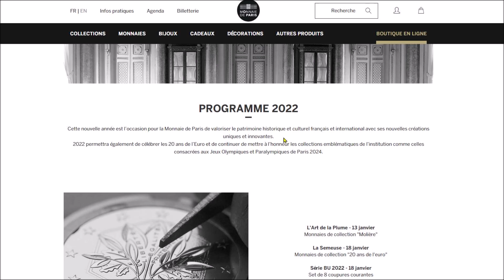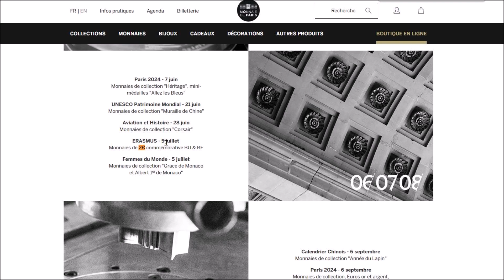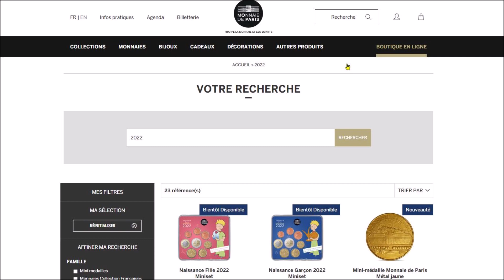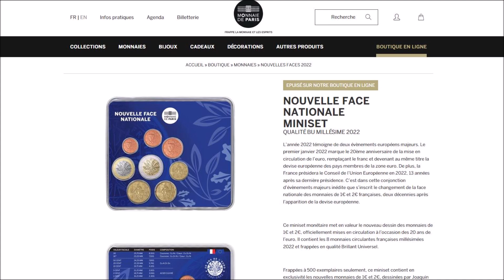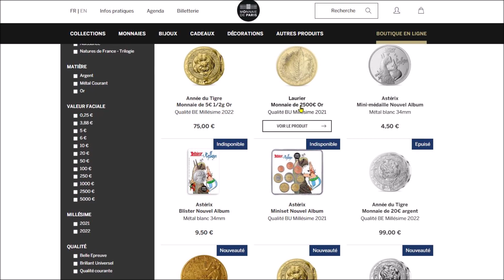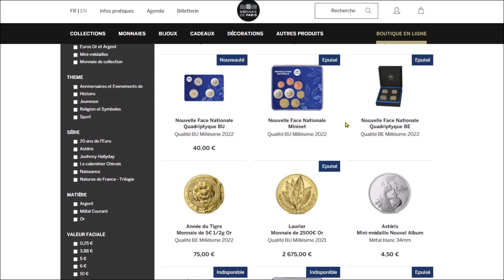Monnaie de Paris 2022 : les Nouvelles Pièces €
La vidéo présente le programme 2022 de la Monnaie de Paris.

La vidéo présente de façon rapide l'ensemble du programme 2022 et notamment les pièces qui intéressent le plus les collectionneurs, c'est-à-dire les pièces de 2 euro commémoratives circulantes. La vidéo parle aussi des nouvelles faces nationales des pièces de 1 et 2 euro, ainsi que des différents coffrets, sets et séries de pièces commémoratives non circulantes, notamment en or ou en argent, qui figurent au programme 2022 de la Monnaie de Paris.